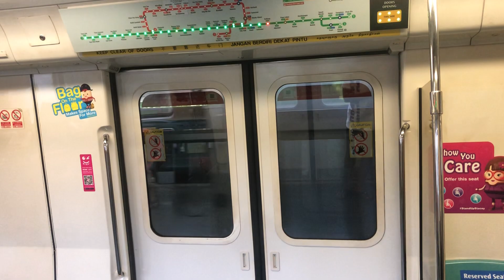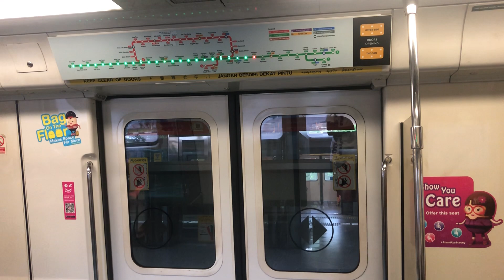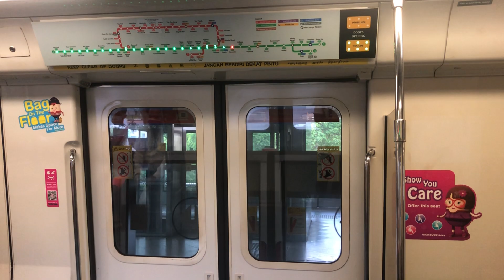[Smth Broken...] [SMRT C751B 351/352] EW9 Aljunied → EW12 Bugis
There is something wrong with this train as there is the sound of metal clanging, and I found it quite annoying.

0:00 EW9 Aljunied
2:15 EW10 Kallang
4:40 EW11 Lavender
6:48 EW12/DT14 Bugis

Line: East-West Line [EWL]
Stretch: EW9 Aljunied - EW12/DT14 Bugis
Terminus: [2] EW33 Tuas Link
Car / Door: 2352 / A4
Train: Kawasaki Heavy Industries & Nippon Sharyo C751B [351/352]

Video shot on:15 December, 2021